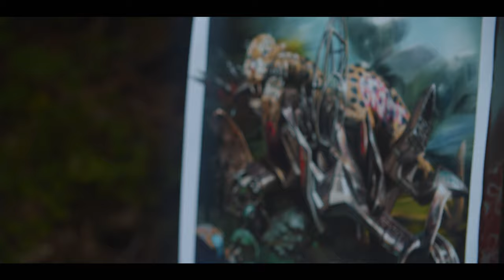GRINT 3D PRINT COVID-19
video by: VIDIA PRODUCTION s.r.o.

theme : Situation during pandemic
Digital painting by “Grint” -Limited Edition of prints available now

tema : Situacia počas pandémie
Digitálna maľba od “Grinta”